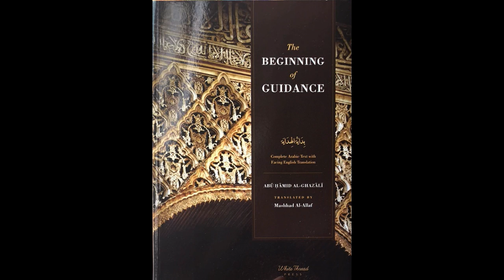The Beginning of Guidance | Imam Al-Ghazali | Lesson 19 | Mustafa Abu Sway